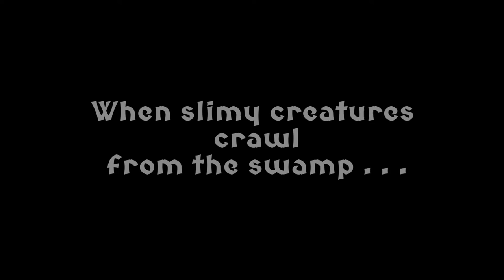Hapless Heroes Season 1 teaser trailer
A trailer for the first season of Hapless Heroes, a comedy, RPG puppet show.
WildNorthWoodsProductions.weebly.com